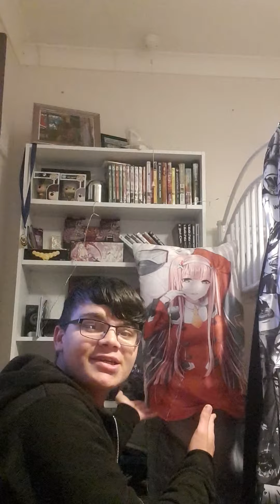I need your help guys...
The answer to what this video is ,is in the video so just watch it :p